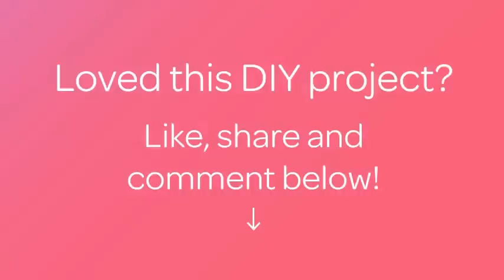Einen Süßen Socken-Teddybär Machen - DIY Crafts - Guidecentral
Über dieses DIY Projekt:
- Titel: Einen Süßen Socken-Teddybär Machen

Materialien:
- Socke
- Schere
- Nadel
- Faden
- Stift
- Füllung
- Stickgarn
- Perlen oder Knöpfe (optional)